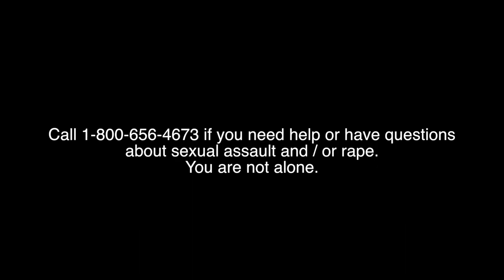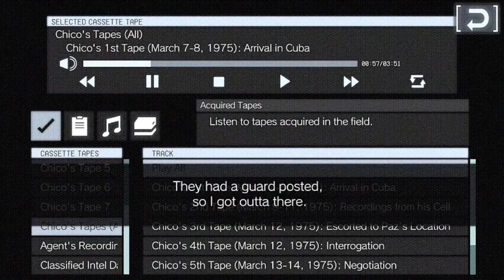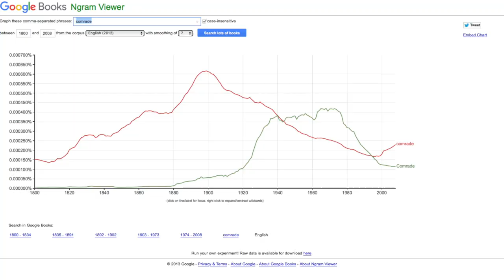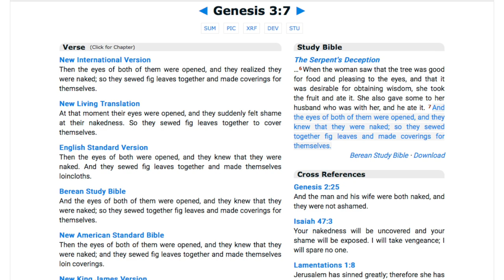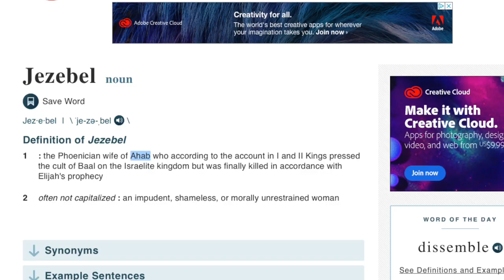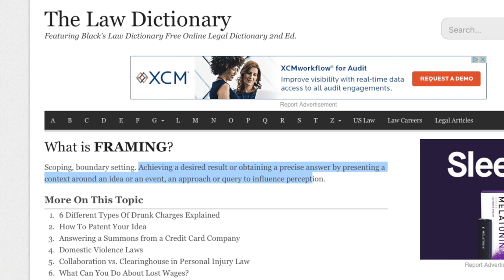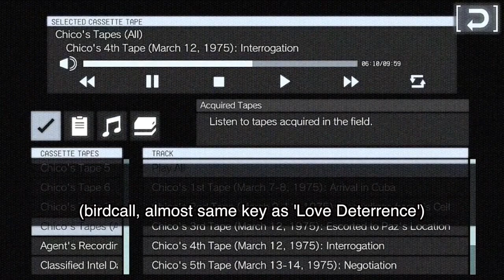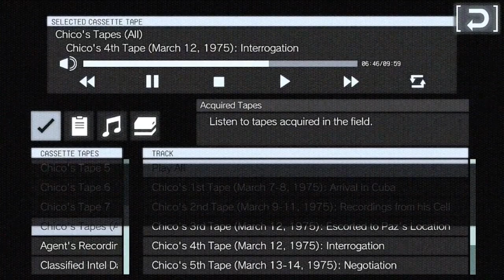The Footnotes of MGSV: Chico's Interrogation 2 [Tape Investigation 6]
"Hey, teacher, leave those kids alone!"
- Pink Floyd

In this 6th installment in my Investigation, we enter some potentially disturbing territory. I did my best to protect the viewer from harm as possible, but given MGSV is a game about torture, abuse, and the degradation of the human being, it was difficult not to go into some pretty upsetting stuff here.

To begin with, let's define pedagogy.

"Pedagogy, study of teaching methods, including the aims of education and the ways in which such goals may be achieved. The field relies heavily on educational psychology, which encompasses scientific theories of learning, and to some extent on the philosophy of education, which considers the aims and value of education from a philosophical perspective."

Now let's relay Kojima's words about how GZ will tackle taboo subjects:

"I'm going to be targeting a lot of taboos, a lot of mature themes that really are quite risky. I'm not even sure if I'm going to be able to release the game [GZ], and even if I did release the game then maybe it wouldn't sell because it's too much. As a creator I want to take that risk.

Video games as a medium haven't matured very much at all in the last 25 years...It's always about killing aliens and zombies. Not that I don't like those kinds of games... they are fun, but I think games have a long way to go before they can mature.

Over the past 25 years I have tried to work with the Metal Gear series to introduce more mature themes, but really it hasn't gotten there yet. Compared to movies and books it still has a long way to go... That's precisely what I want to try to tackle with Ground Zeroes.

I'm approaching the project as a creator and prioritizing creativity over sales."

Hideo Kojima on the "Taboo Themes" of Ground Zeroes

0:00 - 6:01 Skull Face continues to use logic and 'civility' against Chico
6:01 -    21:22  The "rule of law", pedagogy, and  "Jezebel" in a dungeon
21:22 - 23:03 Back in the cage of dogs
23:03 - 24:07 Excerpt from Nineteen Eighty-Four audiobook, "The Priests of Power" (My point here is to drive home three interlinked concepts which collectively explain the taboo themes in GZ. I use the voice of O'brien to do so to subtly further GZ's critique of pedagogy, of the learned teacher.

One, the idea that power corrupts the one who holds it no matter how virtuous. Two, the 'chain of retaliation' concept posited by SF - 9/11 led to the abuses of Abu Ghraib, which in turn led to the formation of ISIS. Three, there's been a sharp rise in rape and psychological torment as weapons of war in tandem with the rise in ethnic cleansing, civil wars, and orthodox thinking, all in the wake of the End of the Cold War.

 NOTE: There's an old joke from Iraqis back in the early days of the second Gulf War. It goes something like this: 'I knew the Americans would turn back on the power. I didn't know they'd use it to shock us in the ass.)
24:07 - end Back down into a hell unending.

I try to end these on mild cliff hangers to ensure a relatively steady stream of views. Next time, we'll go into Hitchcock's Rope, and more 'fun' topics like the history of pillorying, sexual laws, and the persecution of witches.